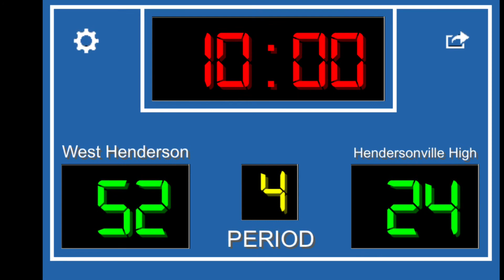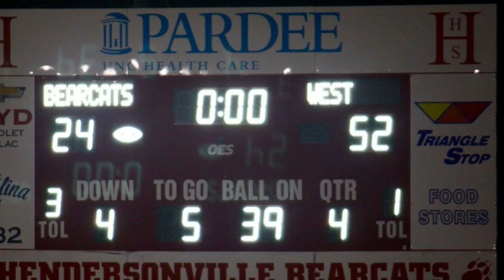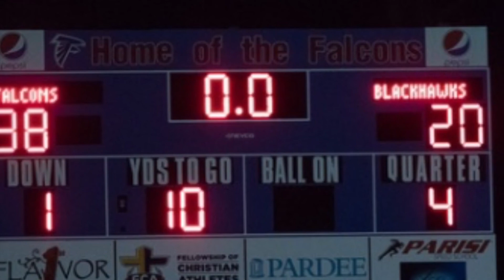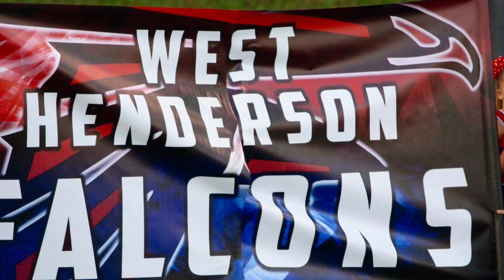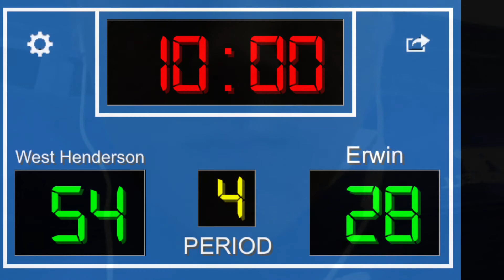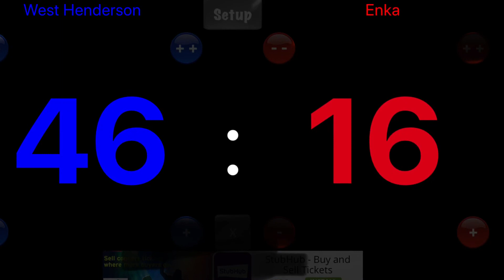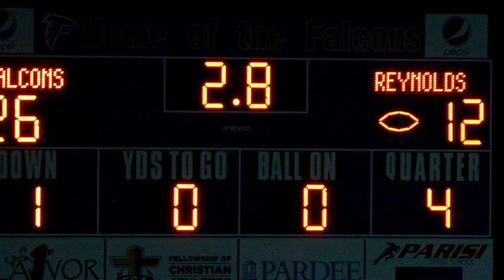West Henderson High School JV Football Team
West Henderson High School JV Football Team 2017 highlights. They had a great year and went undefeated with a record of 10-0.